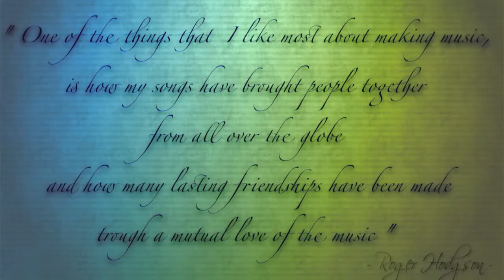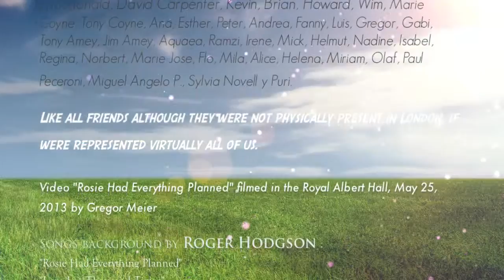My Edited Video